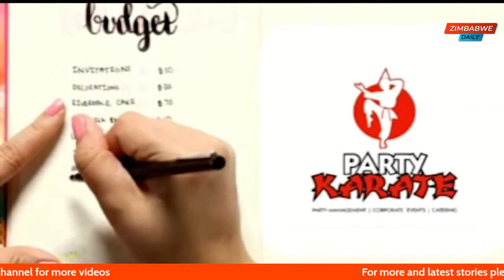PARENTS- ADOLESCENTS RELATIONSHIP SERIES: COMMUNICATION PART 2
TAP IN:

YOUNG PEOPLE MENTAL HEALTH TRUST Brings the

*PARENTS- ADOLESCENTS RELATIONSHIP SERIES*

TOPIC: COMMUNICATION PART 2